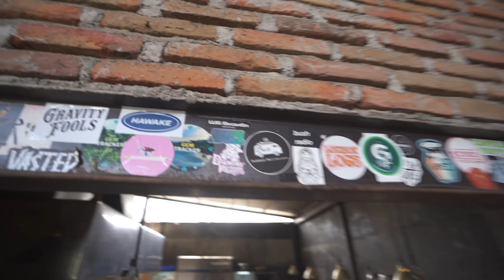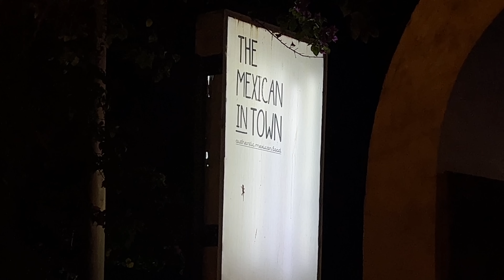ME HAGO UNA CASA AQUÍ? 🇮🇩 Sin Billete De Vuelta ✈️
TW: @abelrinconv